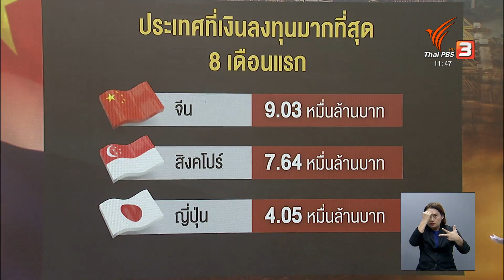ไทยตั้งเป้า ดึงจีนลงทุนเพิ่ม | จับสัญญาณเศรษฐกิจ | 18 ต.ค. 66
การเข้าร่วมการประชุมเวทีข้อริเริ่มสายแถบและเส้นทาง ครั้งที่ 3 นายกฯ และ รมว.คลัง ได้พบกับนักธุรกิจชั้นนำระดับโลกของจีน นายกฯ ได้เชิญชวนทุกบริษัทขยายการลงทุน ขณะที่ภาคธุรกิจไทย หวังจะใช้โอกาสนี้ ดึงนักลงทุนจีนมาไทยเพิ่ม เพราะแนวโน้มการย้ายฐานการผลิต ออกจากจีน จะมีมากขึ้น